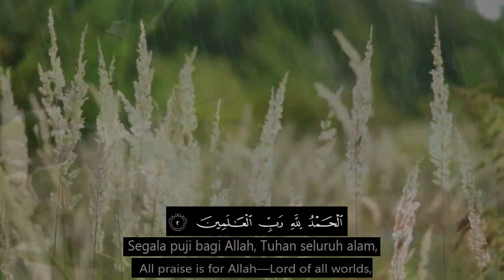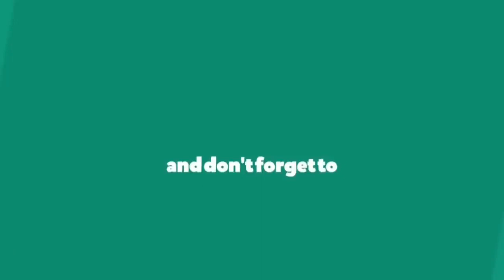MUROTTAL QURAN SURAT AL FATIHAH || BELAJAR NGAJI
MUROTTAL QUR'AN SURAT AL FATIHAH || BELAJAR NGAJI

SEMOGA BERMANFAAT BAGI YANG MENONTONNYA
AAMIIN :)